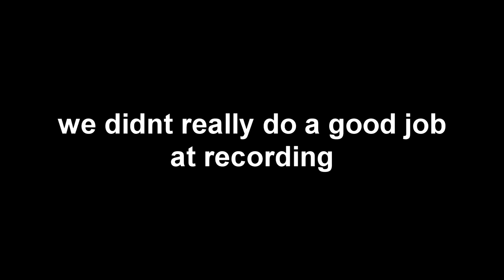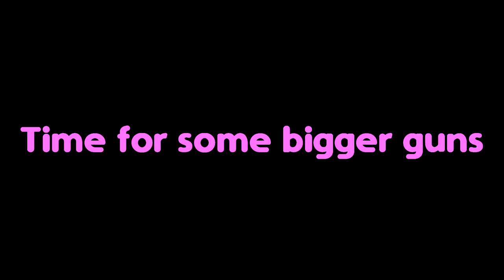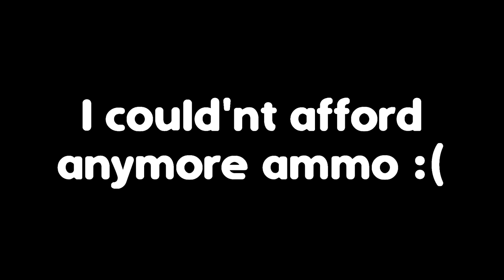Shooting guns from Rainbow Six Siege in real life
went to the shooting range with the boys and shot some cool guns.
Ash's G36 and M45, Frost's 9mm smg, and Rook's P90